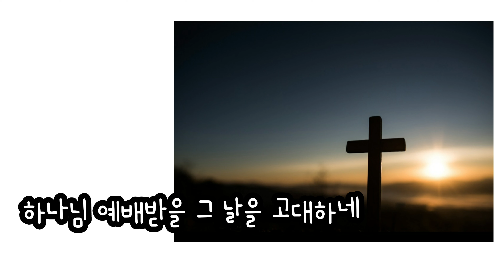우리는 주의 움직이는 교회 (홀리원) cover by 하이부르다 with 혜림쌤피아노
안녕하세요 하이부르다에요 🙂

오늘은 우리 혜림쌤피아노님과
찬양을 올려드려요~~

넘 부족한 찬양이지만
이 찬양 가사처럼
이 땅을 치유하시는 하나님을 바라보며
두 손들고 우리가 있는 곳에서
주님을 찬양하고
주님을 예배해요 🧡

레슨도 하시고 유튭도 하시고
밴드도 운영하시고
정말 몸이 열개라도 모자라실만큼
바쁘신데 이렇게 함께 할 수 있어서
넘 감사해요 💛

늘 세심하게 영상 보시고
센스와 위트넘치는 댓글 덕분에
넘 기분좋아지고 제가 애정한답니다 😍

아직 이웃 아니신 분들
얼렁 가셔서 이웃해주세요~~😉

이어폰으로 듣지 마시고 머~~~얼리서
틀어놓고 딴 거 하세요 ㅎㅎㅎㅎㅎ